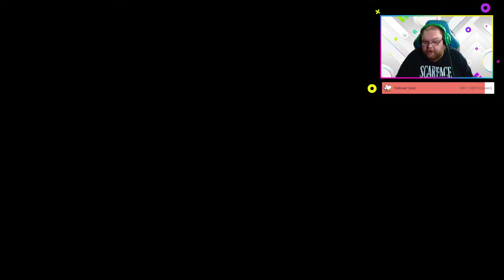Paper Mario: The Origami King Part 22